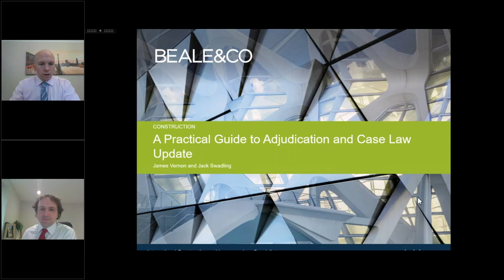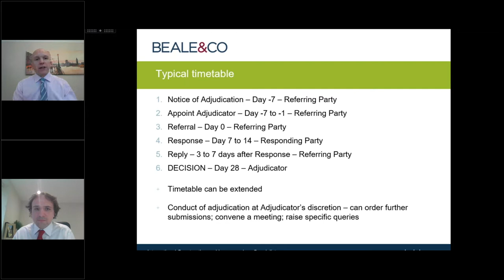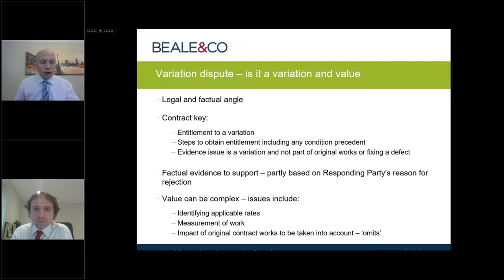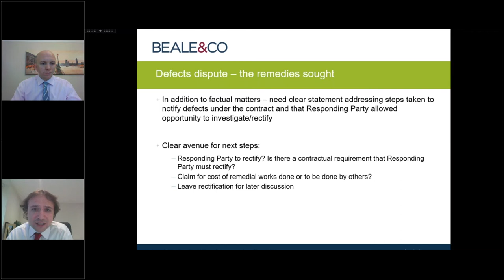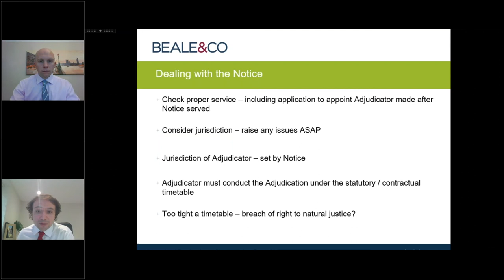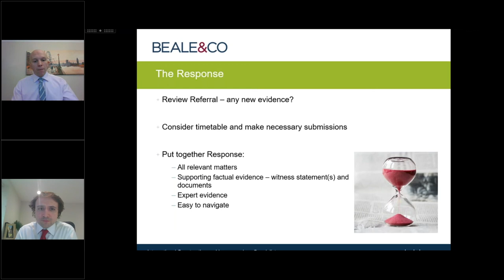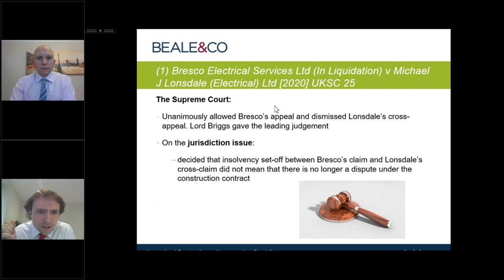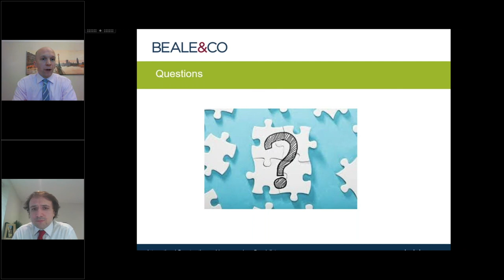Beale & Co - Webinar: A Practical Guide to Adjudication and Case Law Update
The original aim of adjudication was to provide parties to a construction contract with an accessible and efficient method of resolving payment disputes. However, parties have utilised the speed and cost benefits of adjudication for a wider range of disputes related to construction projects.

Although this has led to a broader case load, the focus of the Courts remains that unless clear issues arise from an Adjudicator’s decision, they should be enforced.

Join James Vernon and Jack Swadling for a webinar that provides a brief introduction to the structure of the adjudicative process and discuss considerations for Referring Parties and Responding Parties bringing and defending claims via adjudication.

Topics include:

1. Aims of the adjudication process.
2. Steps to consider when bringing an adjudication for the types of claims: defects, valuation and delay
3. Steps to consider when defending an adjudication including jurisdiction.
4. Recent case law and where this fits in to adjudication process.